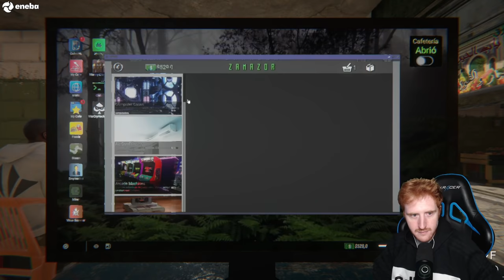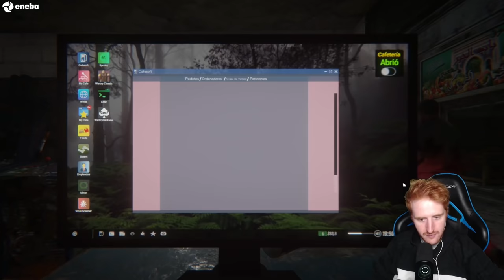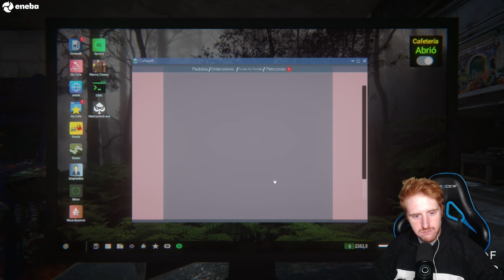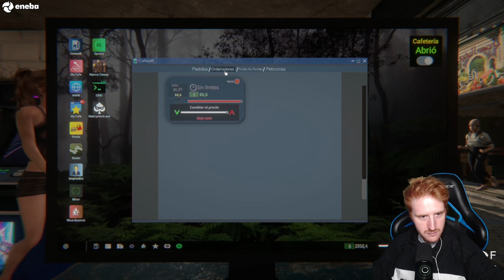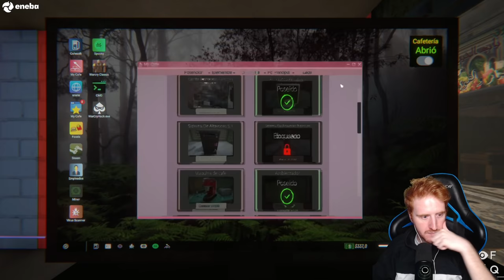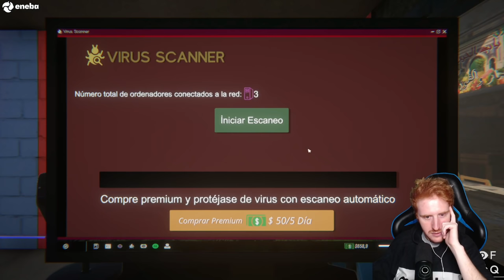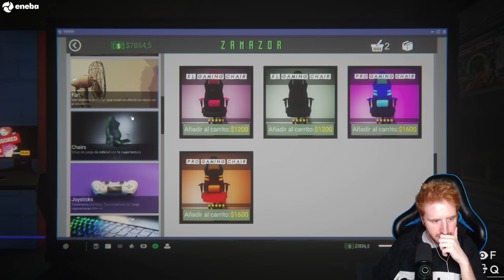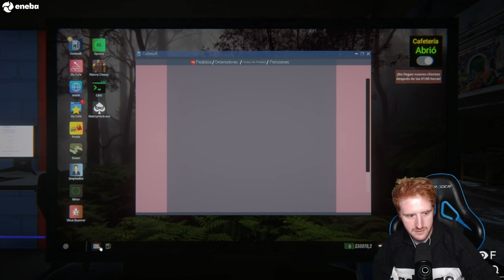INTERNET CAFE SIMULATOR 2 *NUEVA ACTUALIZACIÓN* COMPLETO EL JUEGO EN 1 DÍA - GAMEPLAY ESPAÑOL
En este gameplay español completo Internet Cafe Simulator 2 en 1 solo vídeo y en su nueva actualización viendo todas las cosas nuevas.
Un saludo!